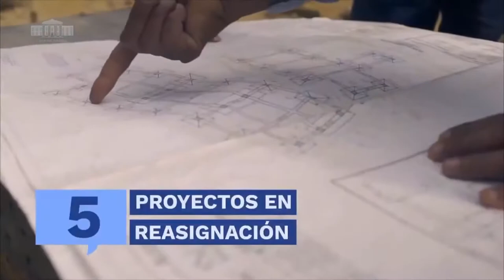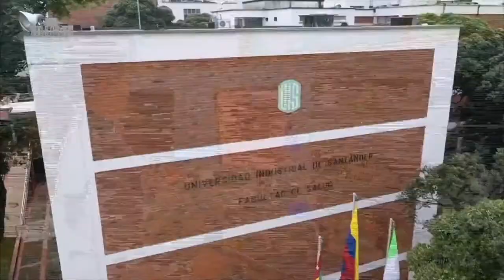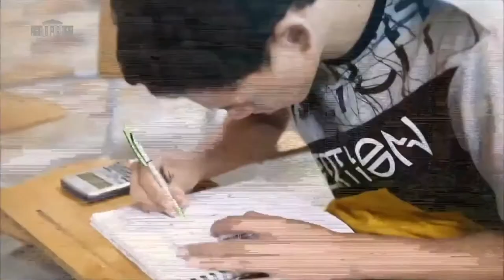CompromisoPorColombia Santander: Intervención ministerio de Educación - 31 de octubre